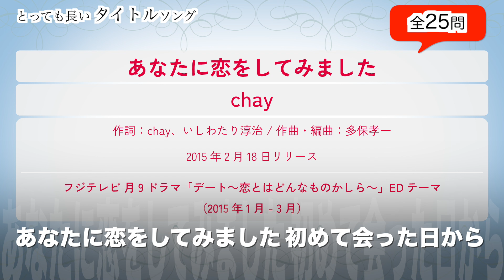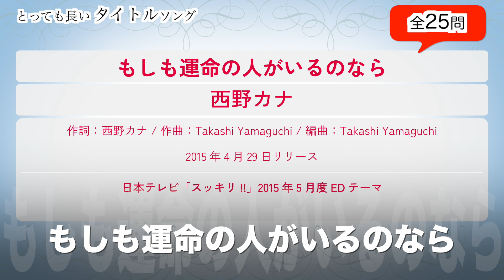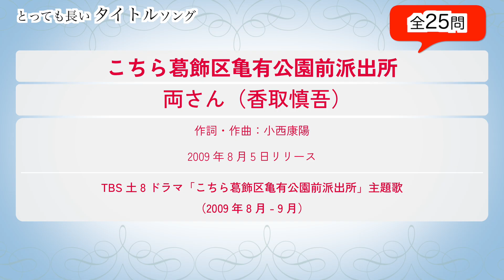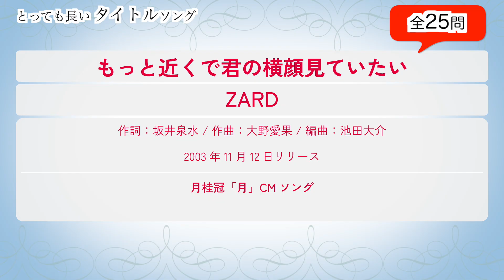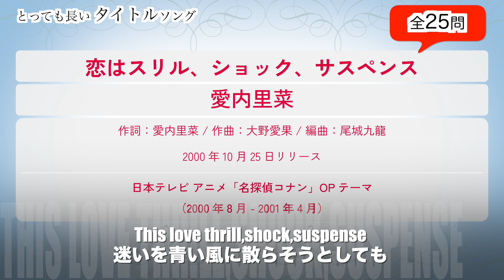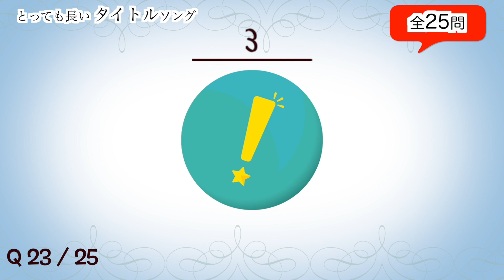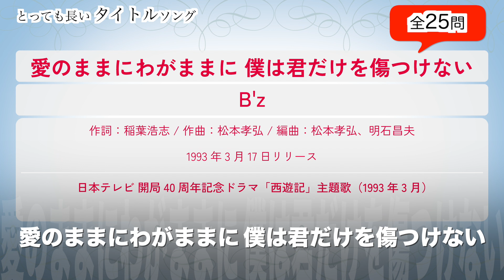とっても長いタイトルソング イントロクイズ​【イントロマエストロPresents】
イントロマエストロ藤田太郎氏presents!
曲名が10文字以上の曲でイントロクイズ。
とっても長いタイトルソングばかりの全25問を出題。
どんどん曲名が長くなっていきます。

ルールは簡単。イントロが流れ始めたら曲名を答えよう！
5秒後に正解のサビが流れて、曲情報と歌詞が確認できます。
ぜひ全問制覇にチャレンジしてみてください☆

【イントロマエストロ 藤田太郎 】

●bayfm 水曜21時～
「９の音粋」で、水曜日のDJを担当。
放送中にイントロクイズの出題もしています！

●TOKYO FM 日曜16時～
「ももいろクローバーZのSUZUKI ハッピー・クローバー！TOP10」
音楽コメンテーターとして出演中！

●日本初のクイズ専門店
「SODALITE（ソーダライト）」
プレゼンターとして、毎月イントロクイズを出題中！

学生時代にイントロクイズの全国大会で優勝。
約30,000曲のイントロを最短0.1秒聴いただけで曲名を正解するパフォーマンスが話題になり多数のメディアに出演。
現在はマイ早押し機を使った、イントロクイズ大会の実施やイベント等で司会から総合演出までオリジナリティの高い総合プロデュースを多く手掛けている。
また約4,500枚所有している90年代に多く発売された「8cmシングル」（短冊シングル）の紹介や、数々の音楽ストリーミングサービスで「イントロ」にちなんだプレイリストも作成中。

・ライブ・イベントでの音楽系企画の実施
 （早押し機の持込・使用可能）
・「イントロ」独自の切り口での音楽紹介
・歌謡曲・J-POPのトークライブ出演
・音楽系クイズ大会の開催実施・協力
・聴き放題音楽サービスのプレイリスト選曲
 など、取材、出演依頼等ありましたら何でもご相談ください

【出題曲リスト】
Q1 シュガーソングとビターステップ / UNISON SQUARE GARDEN
Q2 あなたに恋をしてみました / chay
Q3 帰り道は遠回りしたくなる / 乃木坂46
Q4 世界はそれを愛と呼ぶんだぜ / サンボマスター
Q5 もしも運命の人がいるのなら / 西野カナ
Q6 このまま君だけを奪い去りたい / DEEN
Q7 ゲレンデがとけるほど恋したい / 広瀬香美
Q8 こちら葛飾区亀有公園前派出所 / 両さん（香取慎吾）
Q9 あの紙ヒコーキ くもり空わって / 19
Q10 もっと近くで君の横顔見ていたい / ZARD
Q11 オレじゃなきゃ、キミじゃなきゃ / 20th Century
Q12 ミセナイナミダハ、きっといつか / GReeeeN
Q13 恋はスリル、ショック、サスペンス / 愛内里菜
Q14 幸せについて本気出して考えてみた / ポルノグラフィティ
Q15 こんなに好きになっちゃっていいの？ / 日向坂46
Q16 錆びついたマシンガンで今を撃ち抜こう / WANDS
Q17 猛烈宇宙交響曲・第七楽章「無限の愛」 / ももいろクローバーZ
Q18 薔薇のように咲いて 桜のように散って / 松田聖子
Q19 クリスマスなんて大嫌い!!なんちゃって / CRAZY KEN BAND
Q20 『バッハの旋律を夜に聴いたせいです。』 / サカナクション
Q21 あの太陽が、この世界を照らし続けるように。 / コブクロ
Q22 あなたがここにいて抱きしめることができるなら / miwa
Q23 愛のままにわがままに 僕は君だけを傷つけない / B'z
Q24 てぃーてぃーてぃーてれって てれてぃてぃてぃ～だれのケツ～ / 舞祭組
Q25 鈴懸の木の道で「君の微笑みを夢に見る」と言ってしまったら僕たちの関係はどう変わってしまうのか、僕なりに何日か考えた上でのやや気恥ずかしい結論のようなもの / AKB48